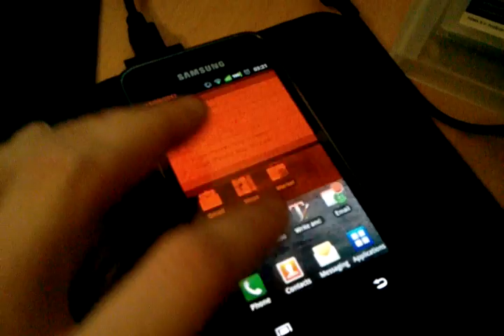Nightmode on STOCK (but rooted) SGS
Various night modes, as made famous by Jeff Sharkey, running on a stock (but rooted) Samsung Galaxy S firmware. Funky. Actually this is just a test for something else I'm building, but might as well keep it in ;) Saves quite a bit of power, and doesn't kill your nightvision in some of the modes.

Shows red, green, blue, amber, salmon and normal modes in that order.

Yes, some custom firmwares like Cyanogen have this feature, the difference is this doesn't need a custom firmware :)

FYI Cam quality is bad, the colors are different from on-screen